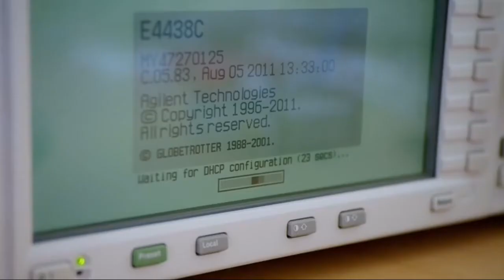Bionic Digital Eye | Eyeborg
Amazing 'Eyeborg' man replaces lost eye with wireless video camera

Documentary filmmaker Rob Spence becomes a cyborg after losing his left eye in 2007 and he decided to replace it with a digital camera.

("We can rebuild him; we have the technology," voiced over by Richard Anderson in his role of Oscar Goldman). In the series Six Million Dollar Man, when NASA astronaut USAF Colonel Steve Austin is severely injured in the crash of an experimental lifting body aircraft, he is "rebuilt" in an operation that costs $6 million (equivalent to $35 million in 2020). His right arm, both legs and left eye are replaced with "bionic" implants that enhance his strength, speed and vision far above human norms: he can run at speeds of over 60 mph (97 km/h), and his eye has a 20:1 zoom lens and infrared capabilities, while his bionic limbs all have the equivalent power of a bulldozer. He uses his enhanced abilities to work for the OSI (Office of Scientific Intelligence) as a secret agent.